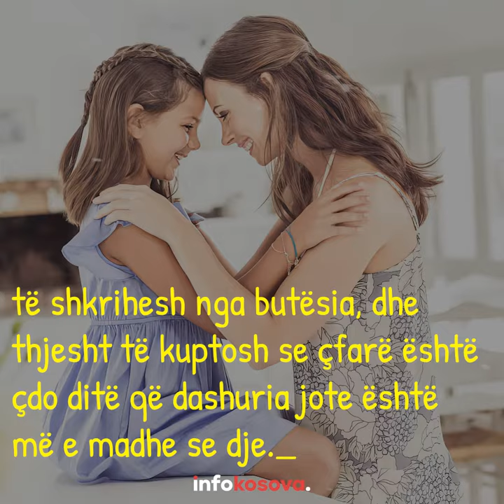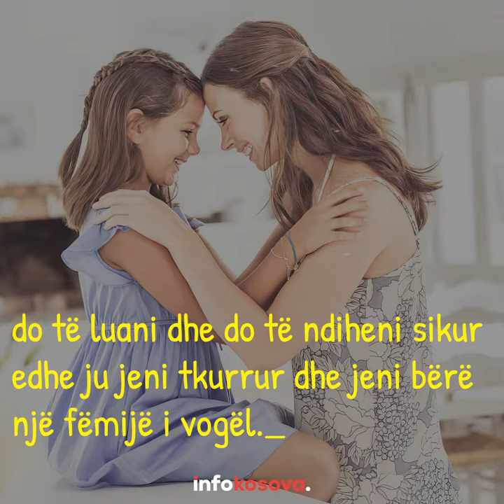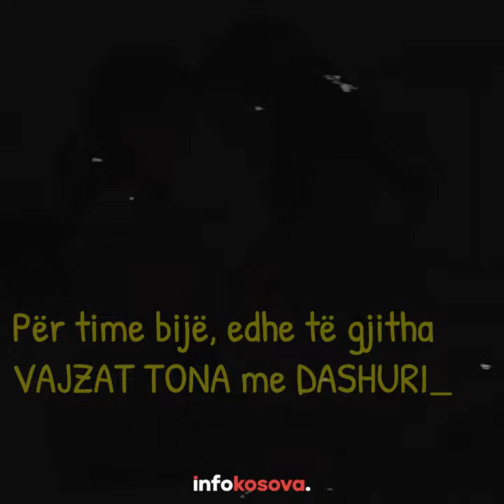Për time bijë, edhe të gjitha VAJZAT TONA me DASHURI 🥰